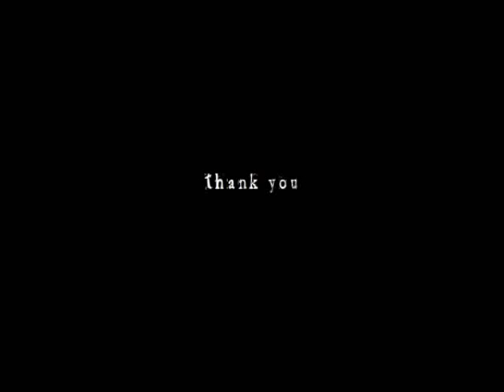(Oliver) Carol of the Bells (Steam's Arr.)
Belated happy birthday OLIVER (lolz happy)

Well first off a big thank you to morbid-morsel for the illustrations and a very simple a video (i grovel and kiss your toes)

Musician's note:

was suppose to make something happy but i had fun with a certain sound preset from sytrus (fl studio) and decided to make something sad (to balance the amount of joy in this holiday) also street musicians inspired me to do a christmas rendition of
"carol of the bells" anyways i wanted to make sure oliver sounded miserable and sad..
so i imagined oliver and a bunch of his mates performing in a cold dark town streets
to give that street vibe i was particular with the instruments hear you can hear broken accordion, buckets, rust cymbals and chains cos oliver is probably owned by a scurf  and he and his mates are probably in a chain-gang also if the intro doesnt give you the impression of dark street in an unforgiving winter ambient idk what will. i also wanted oliver to be convincing that he is in a chilly ambient so i added heavy-fast vibratos, heavy breathing, (compressed his voice so the breathing can be leveled with the singing), added some off pitch tones as well, some stuttering and of course some wobbly breathing. this has to be my most detailed tuning of oliver ever.. which explains why the song is short and its really last minute
(ive been busy with stuff)

anyway thank you everyone for still watching and liking twaddles of a flue faker. it really makes me feel invigorated to do more vocaloid originals with oliver.

since its Xmas and all im releasing the mp3 and VSQX as well so yey!! now you can have a sneak peek on how i tune with vocaloids :B

oh btw i should say we shall be releasing a 6 tracked EP comprising of oliver and gumi but mostly oliver and all the tracks will be steamed here in YT (still need exposure)
but here is the catch the mp3 will only be available when the EP  is released orrrrrrr
you can play a little game (not referencing SAW im really serious about it) but dont worry we have other stuff that will have the mp3 downloadable.. so stay tuned guys!!

and have a merry little Xmas
and again thank you for the comments and support

OH btw there is a hint in the vid as to what our next song with oliver will be